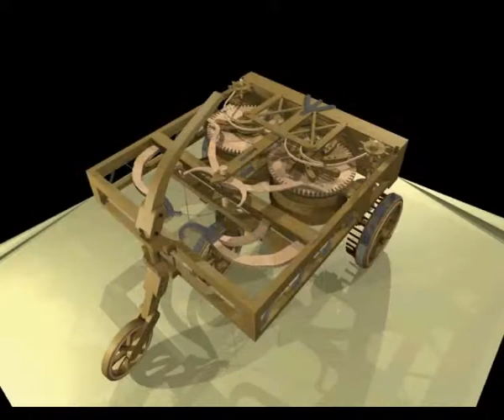135 The Mechanical Lion